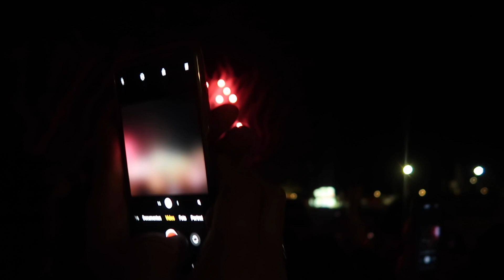nief jaar 2024